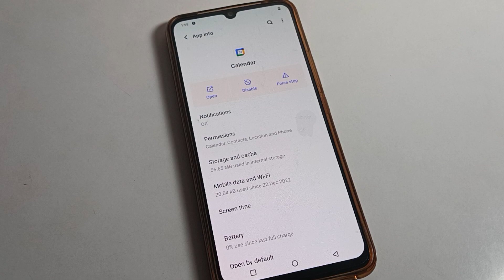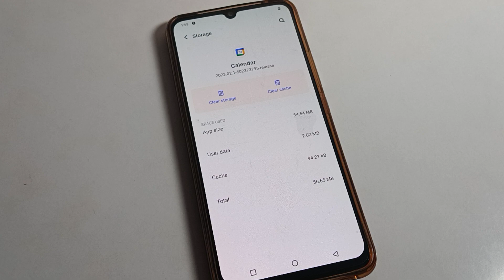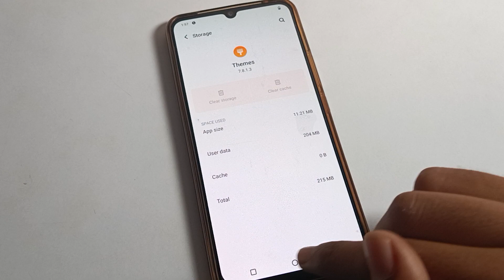clear cache kaise kare Vivo y16 me | how to clear cache App data on vivo mobile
past